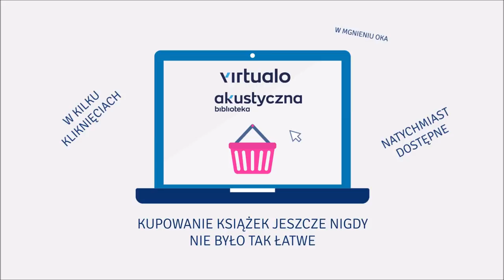Jenny Blackhurst "Czarownice nie płoną" audiobook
PRZECIEŻ NIE MOŻNA SIĘ BAĆ JEDENASTOLETNIEJ DZIEWCZYNKI… Nawet jeśli cię przed nią ostrzegają i radzą, żebyś się jej nie narażała. Bo jeśli ją rozzłościsz, może ci się przytrafić  nieszczęście.

Imogen Reid, psycholożka rozpoczynająca nowe życie w rodzinnym mieście, z którego kiedyś uciekła, nie chce wierzyć w ludzkie gadanie. Ellie Atkinson, uratowana z pożaru, w którym zginęli wszyscy jej bliscy, potrzebuje pomocy, a nie piętnowania. I Imogen zrobi wszystko, żeby jej tę pomoc zapewnić. To nie z Ellie jest coś nie tak, lecz z jej otoczeniem – z miastem, ze szkołą, z rodziną zastępczą dziewczynki…

Tak w każdym razie uważa Imogen. I robi wszystko, by pomóc Ellie uporać się z traumą. Więcej, niż nakazują standardy zawodowe. Więcej, niż nakazywałby rozsądek.